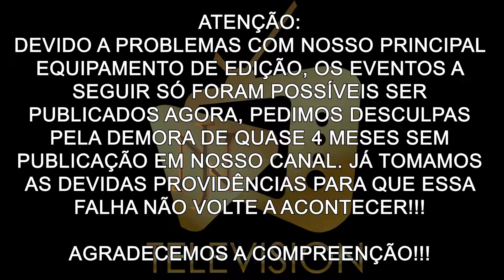Os Papa Famoso "Thiago Rocha 40 anos" - Entrevista com Maria Laura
Neste vídeo, vocês acompanham tudo que rolou na festa de 40 anos do Jornalista Thiago Rocha e uma entrevista exclusiva com a Cantora Maria Laura!!!